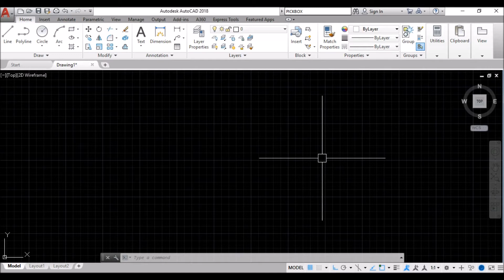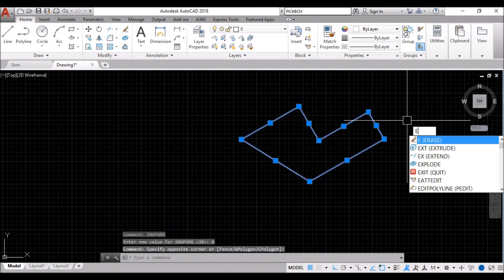How to Rotate Crosshair In AutoCAD / SNAPANG Command /AutoCAD Tips & Tricks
AutoCAD 2D & 3D Tutorials

In this video I show u
How to Rotate Crosshair In AutoCAD
Used SNAPANG command - Enter
type angle Which You Want -  Enter
your Chosshair Will be Rotated
Draw line And see the Magic
your line action in specified angle

apply same command for Reset your Chosshair
But this time Type angle "0" - Enter

your crosshair is back to original Position